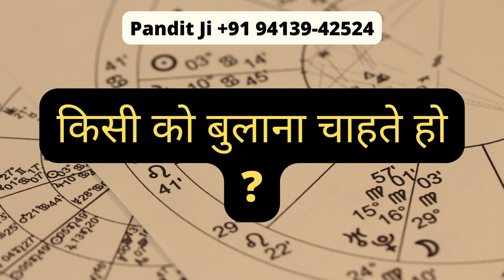21 बार मन में घर के बहार यह बोलो खुद आपको देखने के लिए घर के बहार भागी चली आएगी